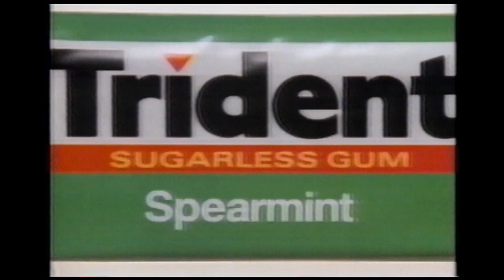November 1986 - Trident Gum Commercial